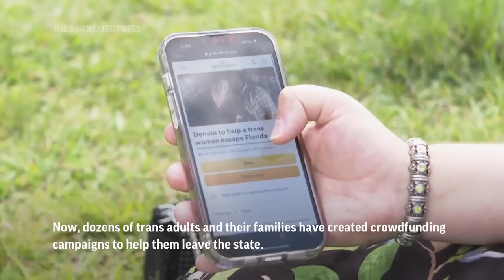Trans people turn to crowdfunding to leave Florida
++MUSIC CLEARED FOR USE BY ASSOCIATED PRESS++
FOR CLEAN VERSION SEE STORY NUMBER: 4437812
ASSOCIATED PRESS
St. Petersburg, Florida –  5 May 2023
1. Cars drive through pride crosswalk

ASSOCIATED PRESS
Orlando, Florida – 27 May 2023
2. Sage Chelf sitting by lake
ANNOTATION: Orlando, Florida.
3. Chelf looking at phone
ANNOTATION: Gov. Ron DeSantis recently signed a law that restricts gender-affirming care in Florida for adults and bans it for minors.
4. Close up of crowdfunding website on phone
ANNOTATION: Now, dozens of trans adults and their families have created crowdfunding campaigns to help them leave the state.
++COVERED++
5. SOUNDBITE (English) Sage Chelf, Orlando, Florida resident:
“I always had in the back of my mind that I was trans.”
6. Chelf writing on pill bottle
7. Close up of pill bottles
ANNOTATION: Sage Chelf began hormone replacement therapy in 2021.
8. SOUNDBITE (English) Sage Chelf, Orlando, Florida resident:
“It felt like a new beginning. I could finally be myself. And when you finally feel like you can be yourself, you feel like you can start progressing in your life.”
9. Chelf holding nametag
ANNOTATION: Thousands of trans people in Florida lost access to their providers and medication after the law banned nurse practitioners from providing care.

ASSOCIATED PRESS
Vermont (exact location unknown) – 26 May 2023
10. SOUNDBITE (English) Kate Steinle, FOLX Health:
“It takes so long to actually find those affirming providers. And many of those providers in Florida and elsewhere across this country are NPs (nurse practitioners) or PAs (physician assistants), and this law makes it so that they no longer can provide care.”

ASSOCIATED PRESS
11. Pill bottles
ANNOTATION: Chelf still has testosterone blockers but is nearly out of estrogen.
12. SOUNDBITE (English) Sage Chelf, Orlando, Florida resident:
“At this point, it has been a week since I've last taken my hormone medication. And what that has done really has– basically I'm void of emotion. I feel like a zombie right now because I don't have any hormones in my body.”
13. Wide of folding clothes
ANNOTATION: Chelf hopes to move to Illinois soon.
ANNOTATION: The state is one of several U.S. states that has moved to counteract a surge of anti-LGBTQ legislation in mostly Republican-led states.
14. Medium of packing backpack
++PARTIALLY COVERED++
15. SOUNDBITE (English) Sage Chelf, Orlando, Florida resident:
“Even a small amount really does good, because when that comes in, you're kind of reminded, ‘Wow, this person actually went out of their way to help.’ Like, it's not even about the amount of money. It's the fact that they went out of their way to donate in the first place. I just really wish people would stop making it such a political thing, and just letting us live.”

ASSOCIATED PRESS
ARCHIVE: St. Petersburg Florida – 5 May 2023
16. U.S. and Florida flags waving

ASSOCIATED PRESS
17. Pride flags waving
STORYLINE:
Dozens of trans people in Florida have turned to crowdfunding appeals to help them leave the state after the passage of new legislation they see as hostile to the LGBTQ+ community, including a law that curtails access to gender-affirming care for adults and bans it for minors.